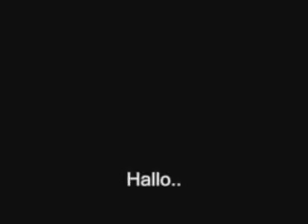Gewitter oma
Gewitter oma polizei